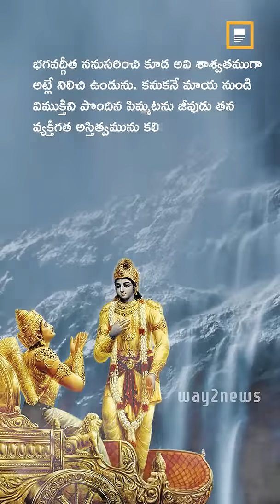ద్వితీయ అధ్యాయం - గీతా సారం శ్లోకం: - 23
Chapter 2 - Gita Saram Shloka: ద్వితీయ అధ్యాయం - గీతా సారం శ్లోకం:  - 23

Install Way2News!